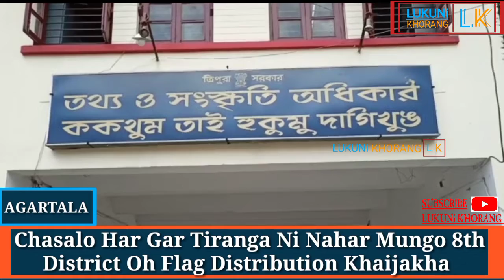Har Gar Tiranga Ni Nahar Mungo Government Ni Phasingtwui ICA 8th Districto Falg Distribution